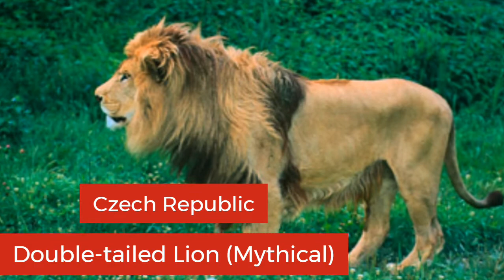National Animals of every country part1 A-G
nationalanimals of every country